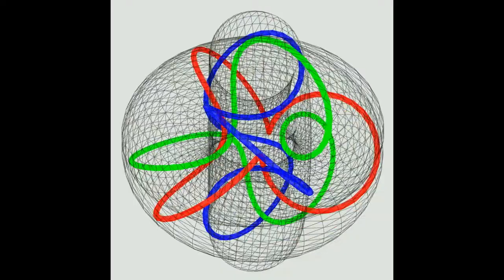Interweaving of 3 mutually orthogonal tori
The 3 mutually orthogonal tori interweave with a 3-loop helix moving over each. The experimental animation follows from the requisite complexity associated with 3-fold Borromean rings (Explanation: Imagining Toroidal Life as a Sustainable Alternative )